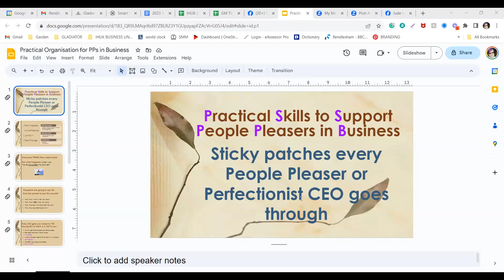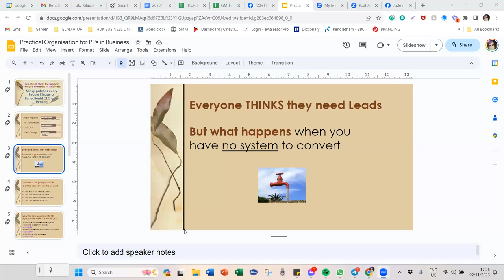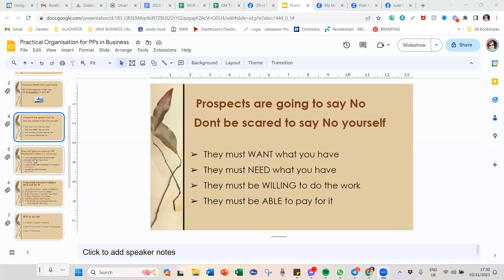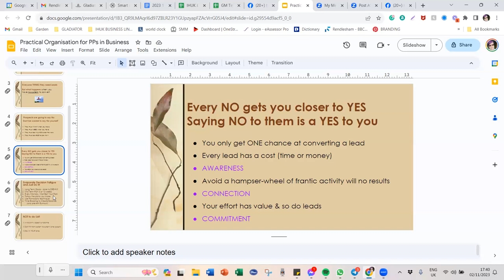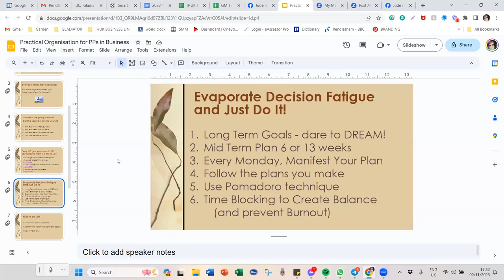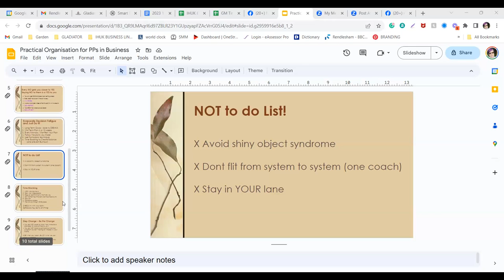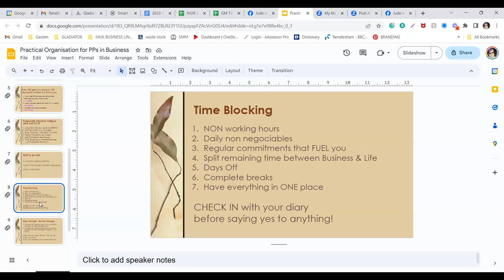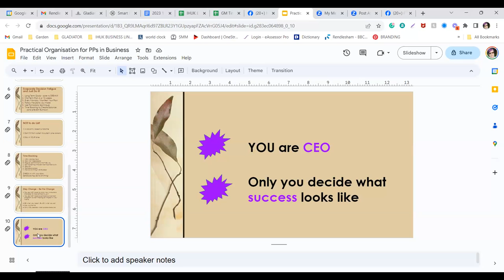Practical Skills for People Pleasers in Business 2023 11 02